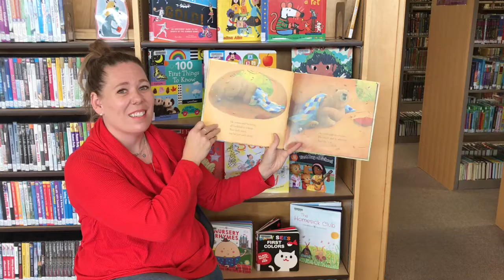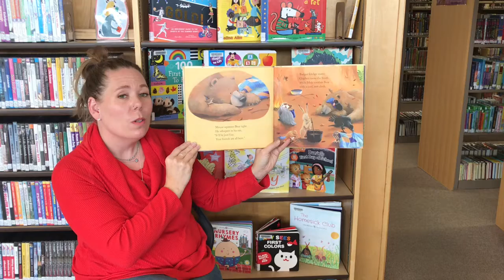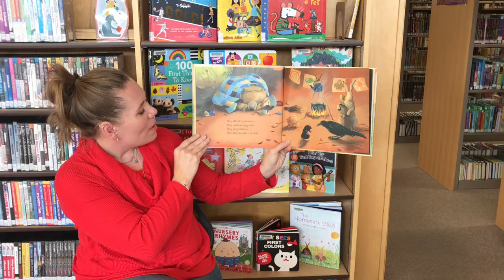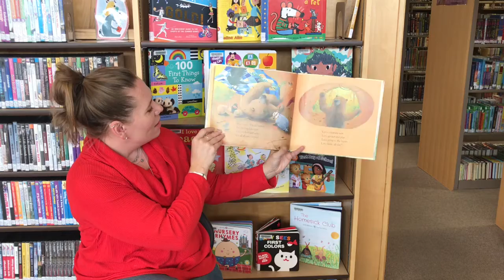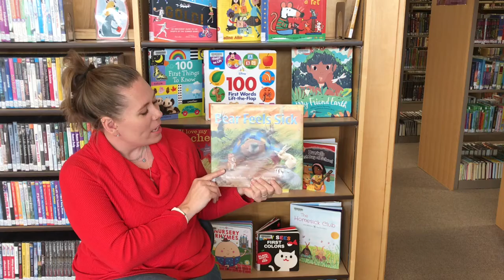Somewhere with Sunny - Fall 2020 - Week 4 - Best Care Family Practice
Let’s read a book and travel to a new spot in Sweetwater County each week to learn all about different professions! Today Miss Sunny travels to Best Care Family Practice in Green River. She meets Miss Stacey who is an Family Nurse Practitioner, who gives us some great advice about becoming a nurse. Be sure to come in to the library and grab your cardboard suitcase to travel with Miss Sunny! Each week kids can collect a new sticker to add to their suitcase and an activity sheet to complete so they can have even more fun at home!